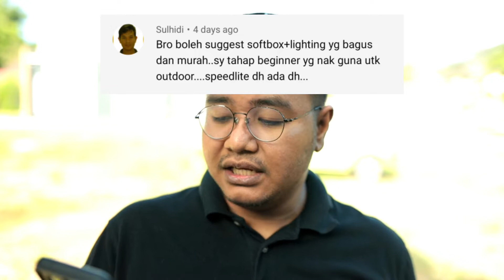Softbox Yang Aku Gunakan Untuk Outdoor | Jawab Soalan EP13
Hi Korang,
Disebabkan ada yang bertanya tentang softbox murah untuk outdoor yang aku gunakan tu..
Ini aku rekemen untuk korang beli dan guna..
Aku beli jenis mcm kat bawah ni...

Sigma 35mm F1.4 DG HSM Art Lens for Canon Nikon DSLR Camera